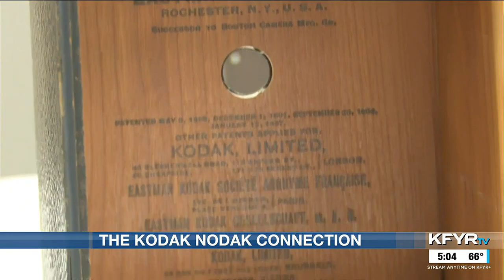The 'NoDak Kodak' inventor